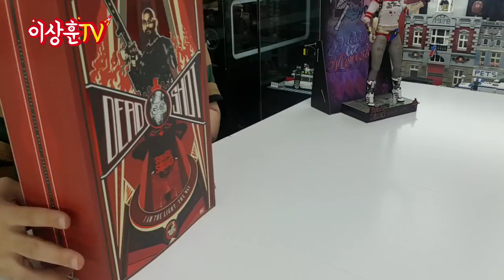[HotToys] 최고의 저격수! 데드샷!! (난 대두샷!! )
망캐? 노노! 피규어 만큼은 너무 잘 나왔다!
가성비 갑! 루즈 부자! 존 똑! 데드샷!!!

** 본 영상은 영화 '수어사이드 스쿼드' 스포일러를 살짝 포함하고 있습니다.